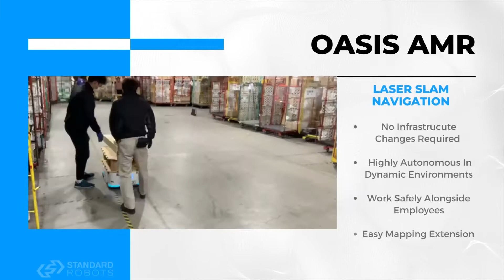Standard Robots | A comprehensive human-robot collaboration solution.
Will it be the best time now to upgrade your business with flexible AMR solutions?

We are pleased to announce a joint project with Yamato Transport Co.,Ltd. , a global leader and the No. 1 delivery service company in Japan. Standard Robots has created an in-depth warehouse automation solution that emphasizes overall flexibility, 24-hour operation, and human-robot collaboration, speeding up the Yamato's last mile delivery process.

Leave a like 👍 or follow us to see more! 😎